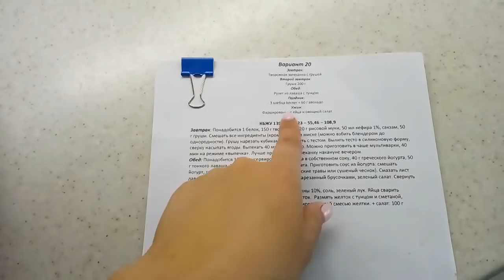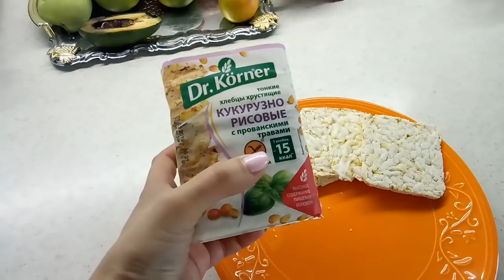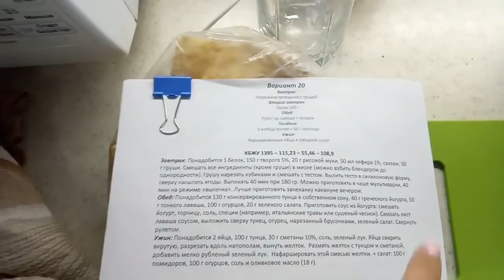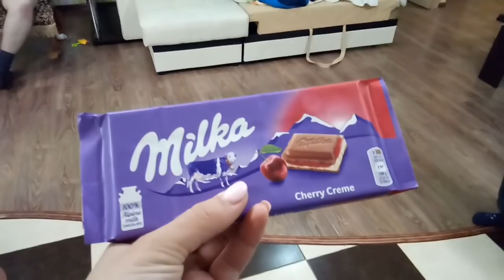♥Хуторянка ✔2 МАЯ!!! МОЕ МЕНЮ !!! ДЕТИ САМИ ПОЕХИЛИ НА ФУТБОЛ !!!